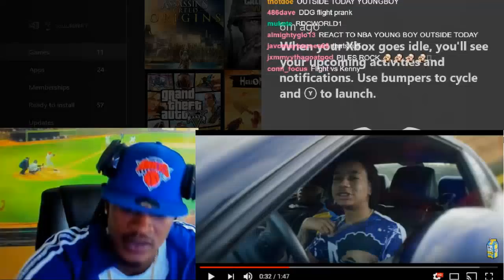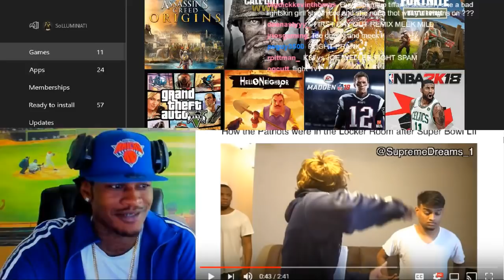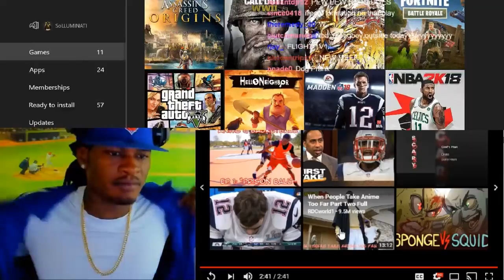SoLLUMINATI Reacts To RDCworld1: Patriots After The SuperBowl